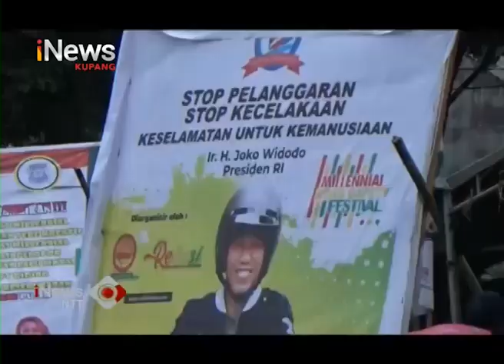iNews NTT - Ribuan Penari Tebe Pecahkan Rekor Pada Festival Millenial Road Safety di Kabupaten Belu